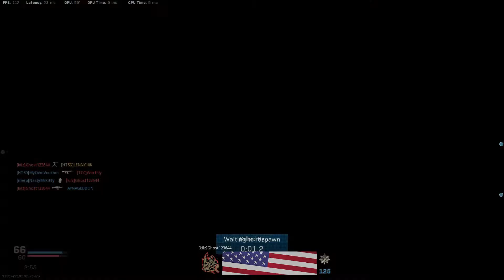Got him with His own Weapon - Modern Warfare TDM